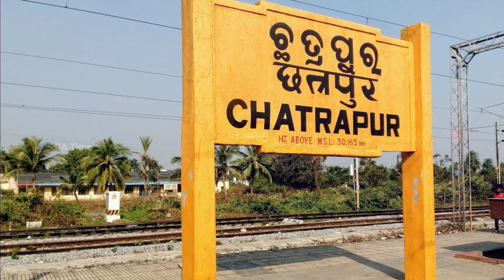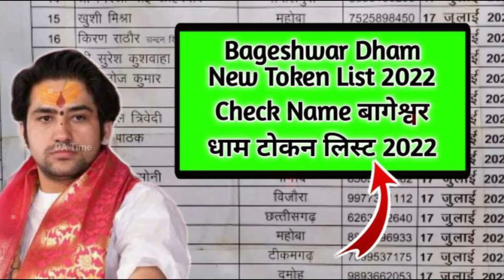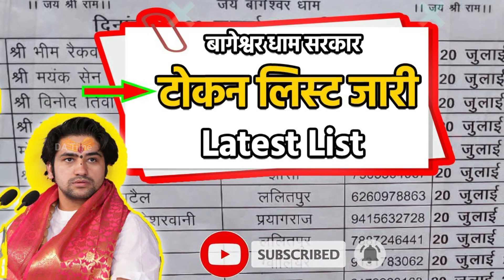बागेश्वर धाम कैसे जाये, कहाँ रुके, खाना , गुरुजी से कैसे मिले | Full information of Bageshwar Dham